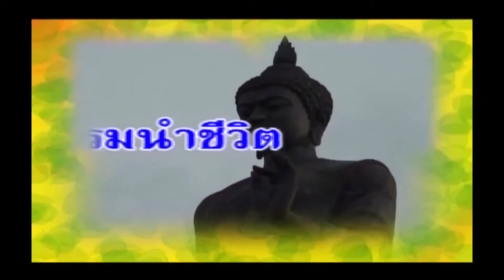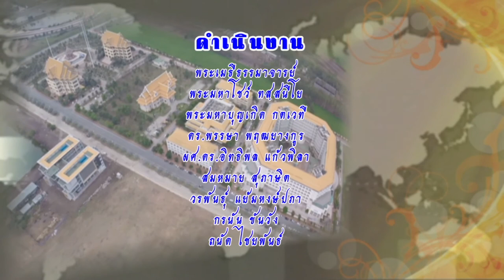MCU_รู้ธรรมนำชีวิต วส นครสวรรค์ ออกอากาศ 18 ส.ค.58